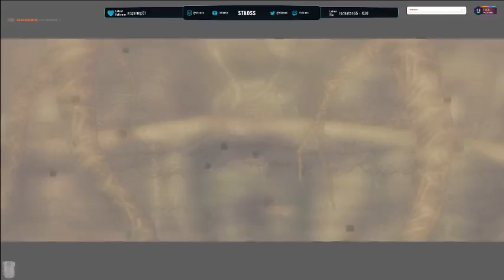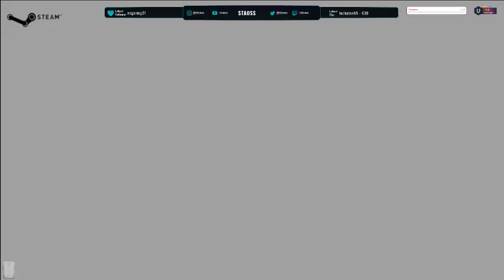[FR/GC] Link, Le Garçon-loup ep 18